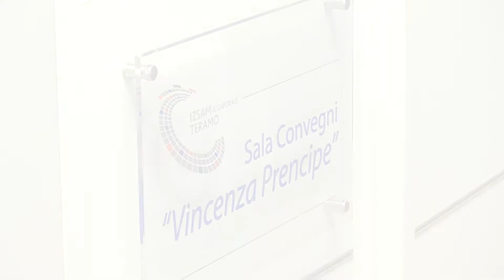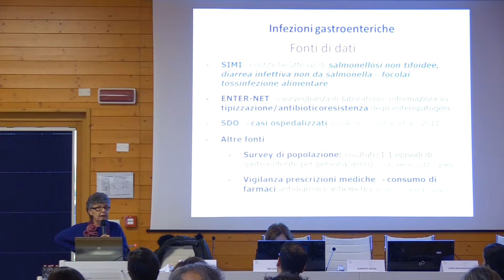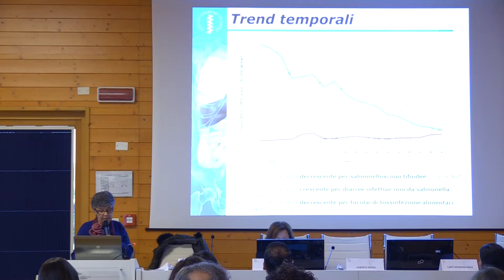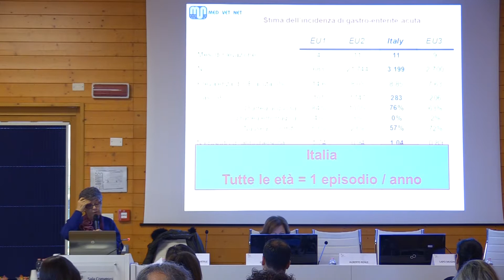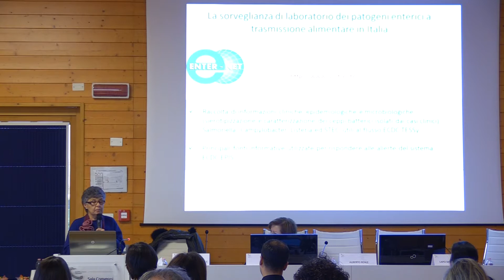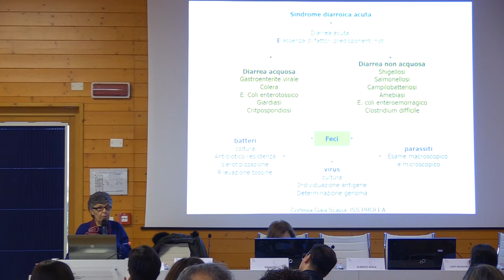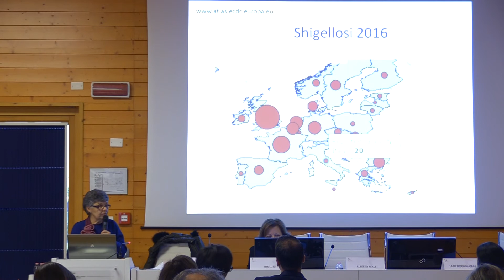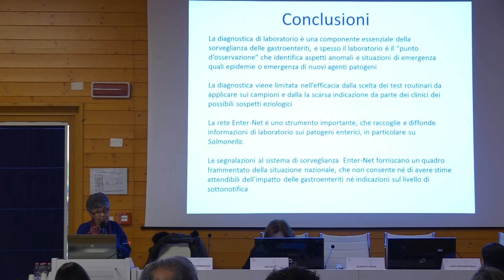Giornate studio su Campylobacter e Listeria monocytogenes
Intervento di Ida Luzzi, Istituto Superiore Sanità: "Le infezioni gastroenteriche in Italia" .
13 dicembre 2017